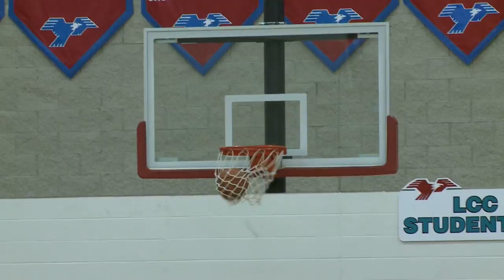Bluffton vs LCC Girls Basketball